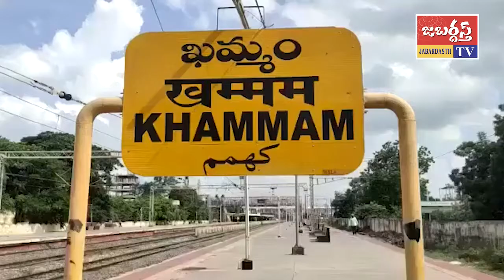KHAMMAM TV//పరిపాలనా సౌలభ్యం కోసం నిర్మిస్తున్న నూతన కలెక్టరేట్ భవనం నిర్మాణ పనులను దాదాపు గా పూర్తి